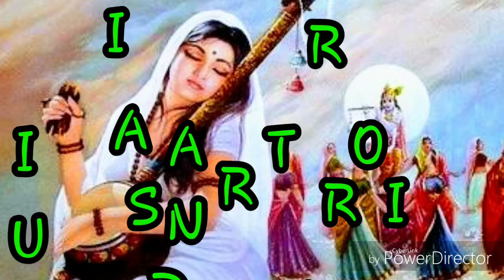Kanha aa padi m tere dwaare....sitar version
All new from "Dharma rahasya with Dr. Rajeev nisprih". sitar version series.